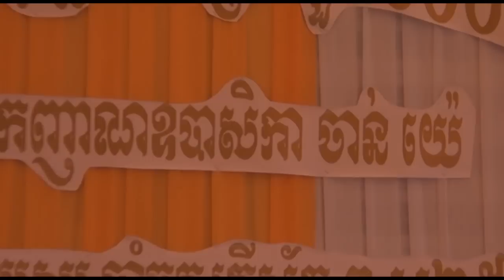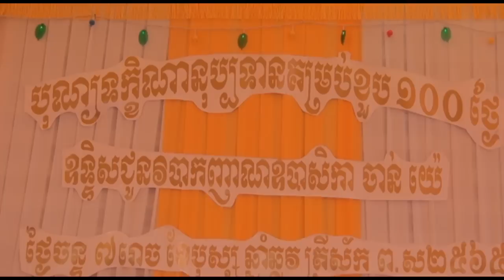ទាន៦យ៉ាងធ្វើហើយបានបុណ្យខុសគ្នា (ពាក្យប្រាសាទព្រៃគុហ) មានន័យយ៉ាងណា By Professor Phun Pheakdey new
ទាន៦យ៉ាងធ្វើហើយបានបុណ្យខុសគ្នា (ពាក្យប្រាសាទព្រៃគុហ) មានន័យយ៉ាងណា និងគួរសរសេរបែបណាទើបត្រូវ Buddhist talk education By Professor Venerable Phun Pheakdey new